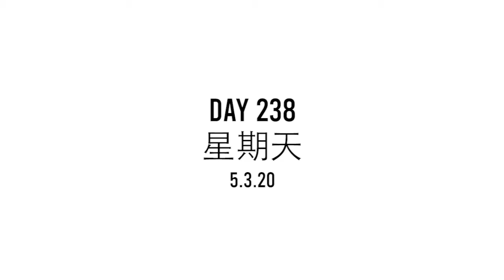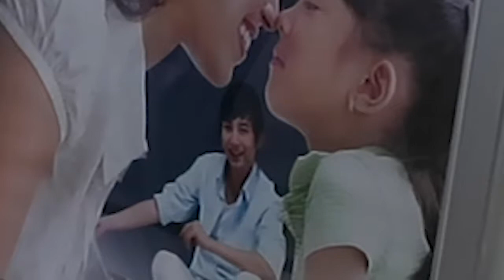Chapter 26 // On the Streets of Chengde 承德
Should you play Red Hands with strangers on the streets of China? The answer is yes.